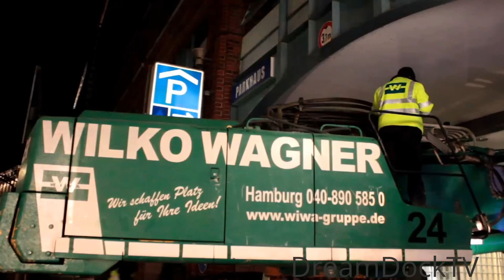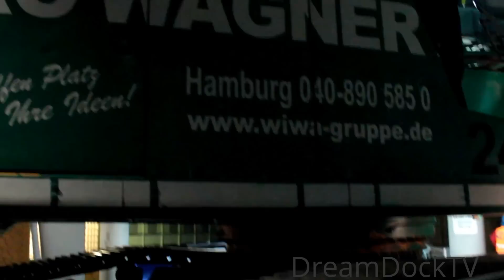SCHWERTRANSPORT LIEBHERR 954 BAGGER # ROLF RIEDEL ACTROS 4160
Mercedes Actros 4160 von Rolf Riedel mit Liebherr 954 Abbruchbagger von Wilko Wagner